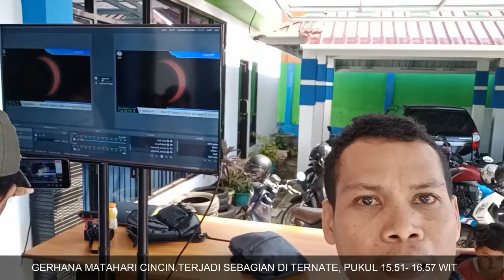ANTUSIAS WARGA SAKSIKAN GERHANA CINCIN SEBAGIAN DI MALUKU UTARA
Momen langka, fenomena gerhana matahari cincin, membuat antusias warga di Ternate padati kantor BMKG Ternate,untuk menyaksikan langsung gerhana cincin sebagian di wilayah Maluku Utara, BMKG memantau langsung berbahan cincin, di halaman kantor, warga pun antusias melihat secara langsung gunakan alat atau kacamata khusus, dan layar monitor.